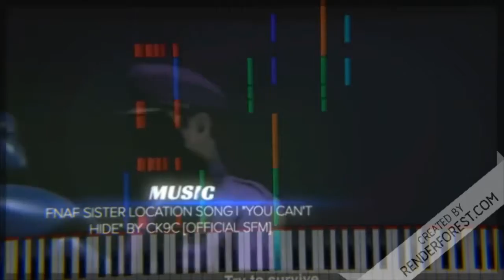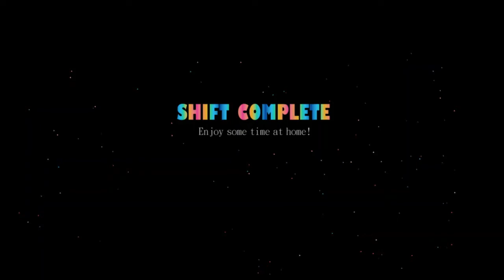Five Nights at Freddy's Sister Location | Night 1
To choose what videos I should make next, click this